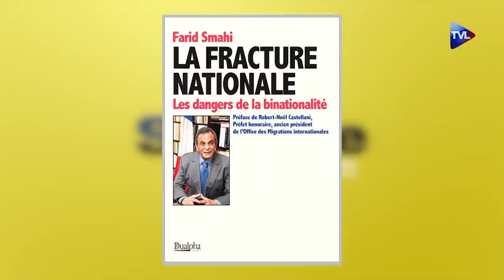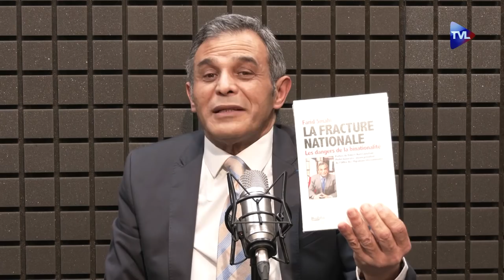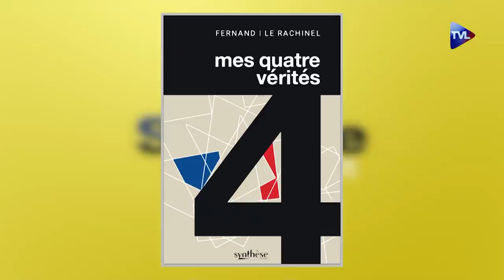Les dangers de la binationalité - Synthèse - TVL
Farid Smahi mène depuis des années un combat acharné contre la double nationalité. En offrant cette possibilité, on créé des générations de déracinés en mal d'identité. Tout comme on a qu'une seule mère, on a qu'une seule "mère patrie". Farid Smahi s'adresse aux Français issus de l'immigration et leur demande de choisir entre la France et tout ce que cela représente, ou leur pays d'origine. Il est aujourd'hui l'invité de l'émission "Synthèse, animée par Roland Hélie et Philippe Randa avec la complicité du professeur Pierre de Laubier. Chacun peut se procurer son livre "La fracture nationale".